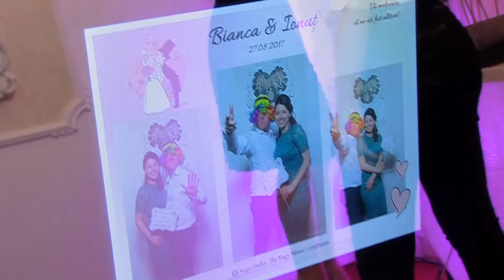Ionut & Bianca - Best moments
Ionut & Bianca - Wedding best moments - 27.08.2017